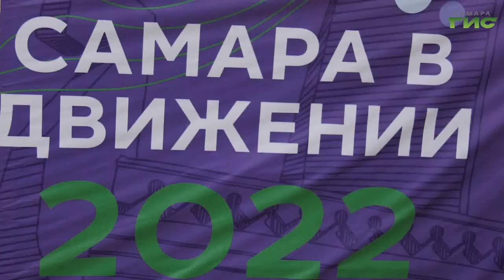Продолжаются бесплатные занятия на свежем воздухе в рамках акции "Самара в движении"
Провести лето с пользой для здоровья и без ущерба для кошелька. Продолжаются бесплатные занятия на свежем воздухе в рамках акции "Самара в движении". Обо всем подробнее расскажет Александра Гусева.